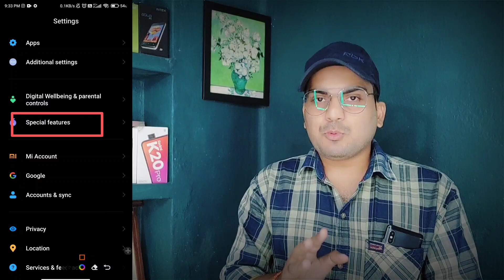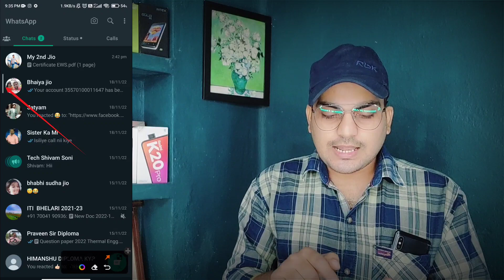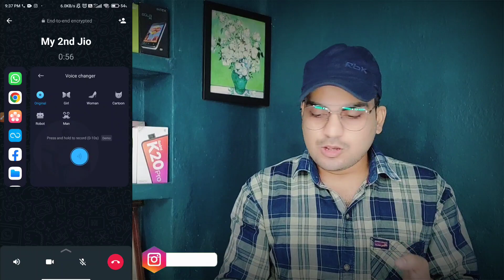Whatsapp पर लड़की की आवाज में कॉल कैसे करे | Whatsapp Call voice Changer | Girl Call Voice Changer